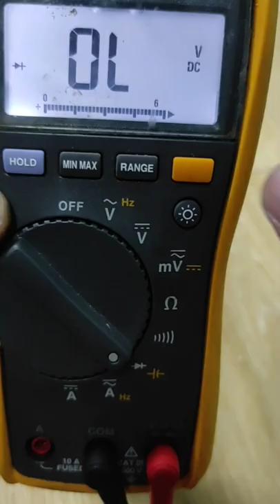How to check the Dual type Capacitor using digital multimeter video ETO ETR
Sharing my video on How to check the Dual type Capacitor using digital multimeter